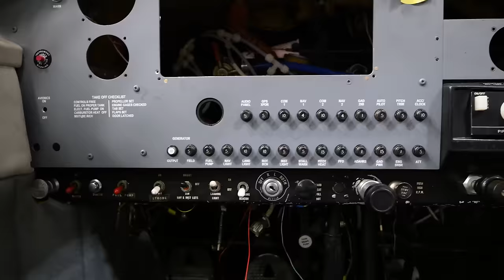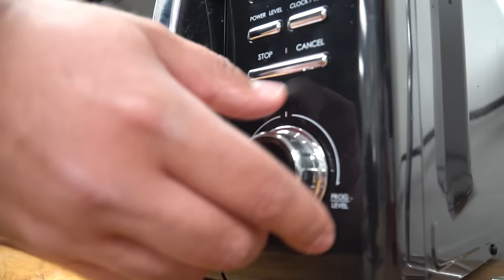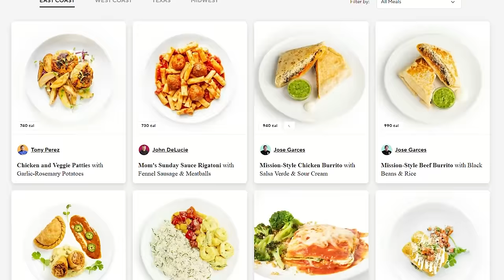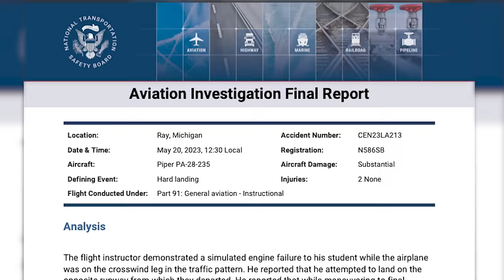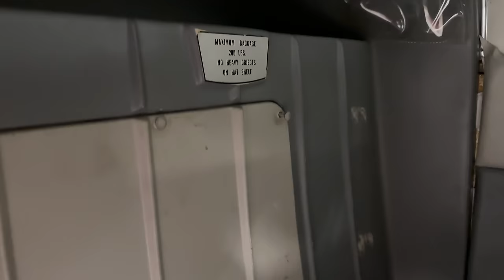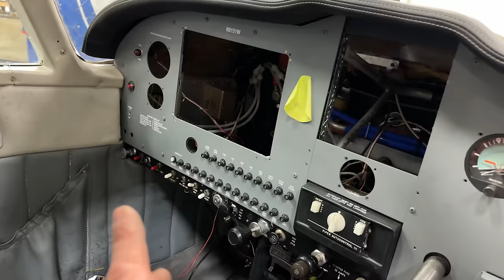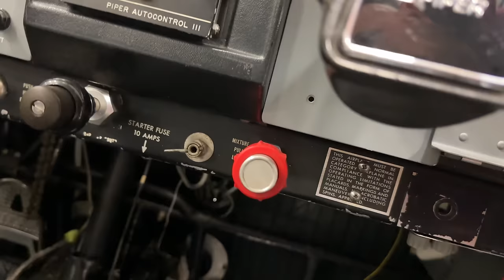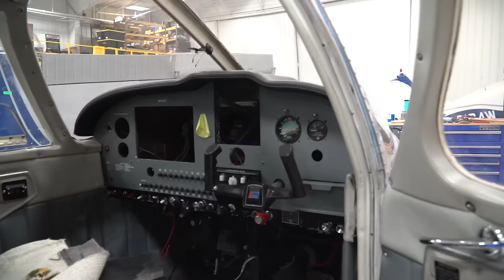HOW BAD IS OUR NEW WRECKED PIPER 235 AIRPLANE ?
Today we are unloading the new Piper 235 project we got out In Minneapolis from the trailer that Joe hauled it back to the rescue hangar on. Once we get it off the trailer, we’ll be going over the damage on this plane and doing the first few checks now that it’s in the hangar and we can work on it. Will the engine be saveable or will it require a complete tear down and overhaul? Find out in todays episode!